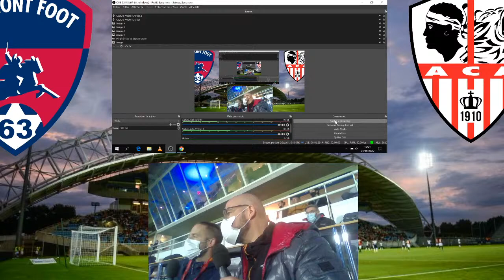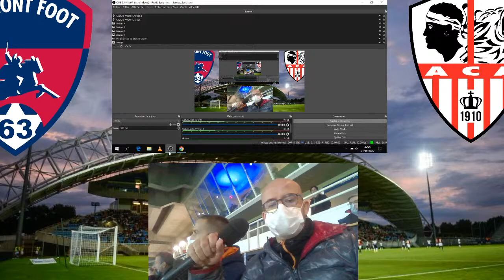Clermont Foot - AC Ajaccio (Ligue 2 - J8) : suivez la rencontre en direct audio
Football - 8e journée de Ligue 2 : suivez la rencontre Clermont Foot 63 - AC Ajaccio en direct audio. Samedi 24 octobre 2020 - stade Montpied à Clermont-Ferrand.